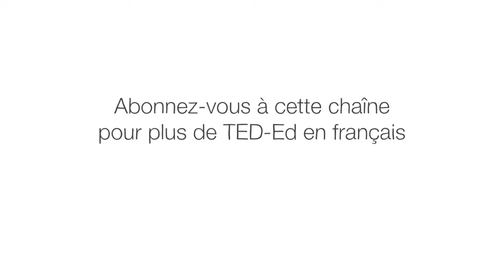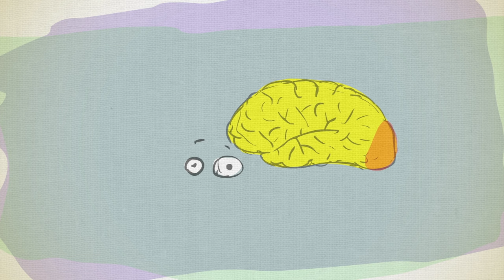Les math cachés dans "La Nuit Etoilée" de Van Gogh - Natalya St. Clair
Le physicien Werner Heisenberg a dit : « Quand je rencontrerai Dieu, je lui poserai deux questions : pourquoi la relativité ? Et pourquoi les turbulences ? Je pense qu'il répondra à la première." Les turbulences sont difficiles à comprendre mathématiquement, mais l'art peut montrer à quoi elles ressemblent. Natalya St. Clair explique comment Van Gogh a saisi le profond mystère du mouvement, de la fluidité et de la lumière dans son œuvre.

Leçon par Natalya St. Clair, réalisé par Avi Ofer.